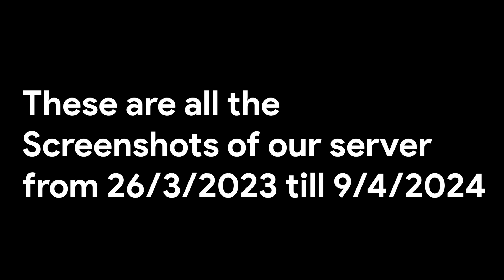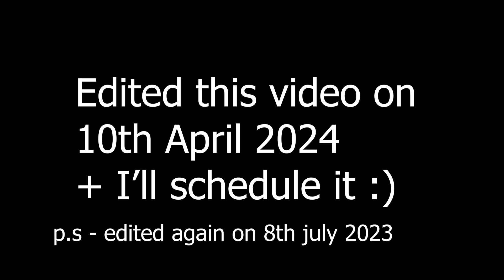All the Screenshots of our Smp - Square Craft 🎞️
scheduled video